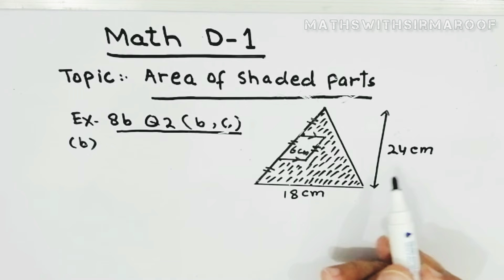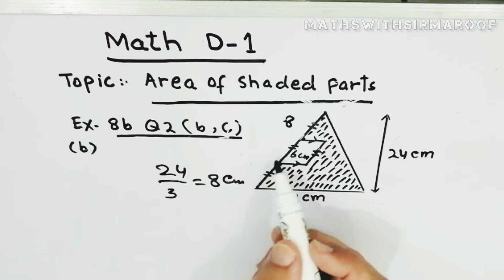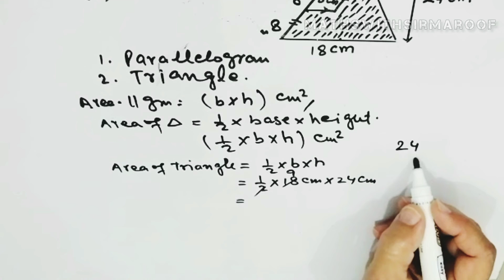Class 6 | D1 by Sir Maroof | Ch : 8 Ex : 8b Q : 2(b) | Complete Solution in Urdu/Hindi